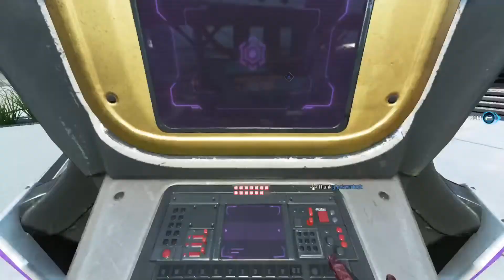Ps5 Apex Legends rank grind